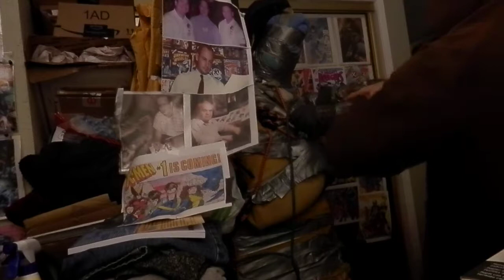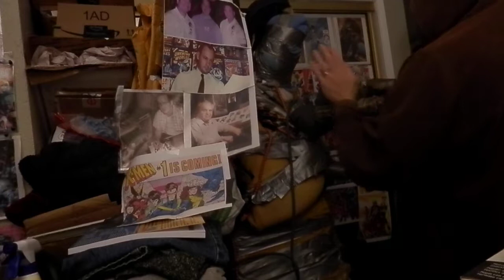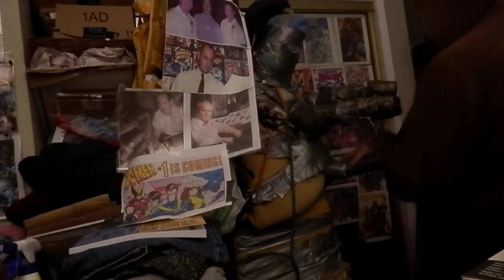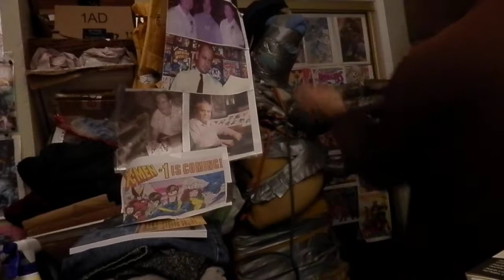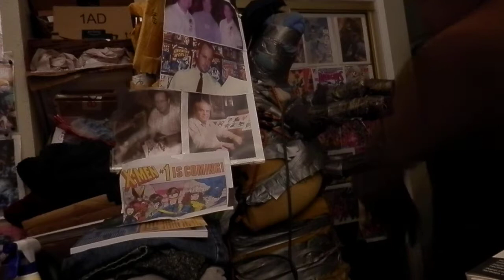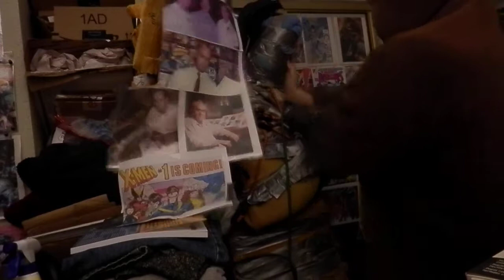Wing Chun Dummy 110919 Kenneth Chung Hoover Chan Gary Lam Ip Man OSCR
Very Slow, Focus on Power, Form, Sensitivity

When I'm not making Comics, I practice Wing Chun on my self-made Wing Chun Dummy. Multiple influences include Kenneth Chung, Hoover Chan, Gary Lam, and Ip Man. I try to make my Wing Chun both Practical and Effective, but sometimes focus on the Technical Details.

OLD SCHOOL COMICS RENAISSANCE (OSCR)